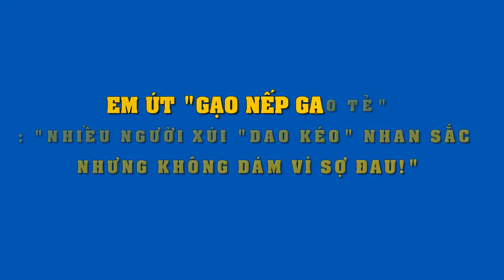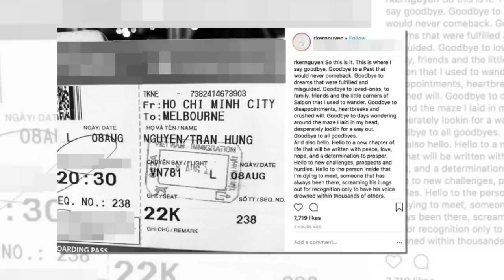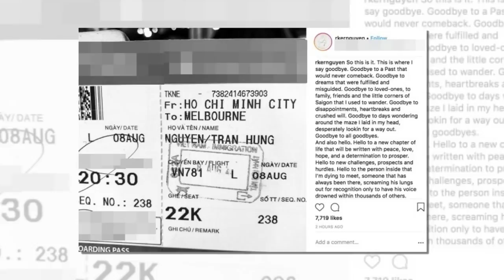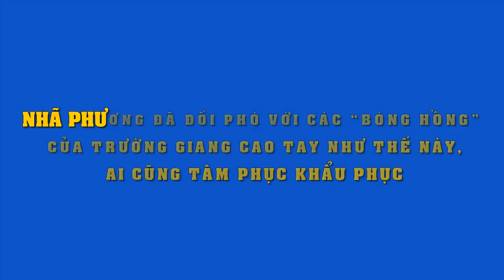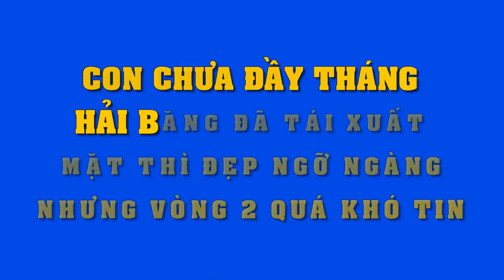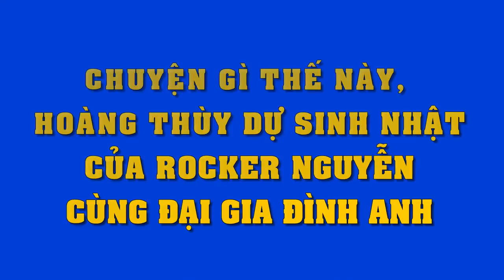Phương Hằng cô em "Út Minh" đang H.o.t của phim : Những bí mật "khó tin" về nhan sắc và chồng